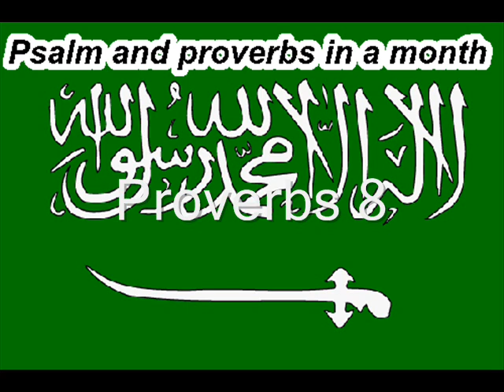Day 8 المزامير والأمثال في شهر واحد.